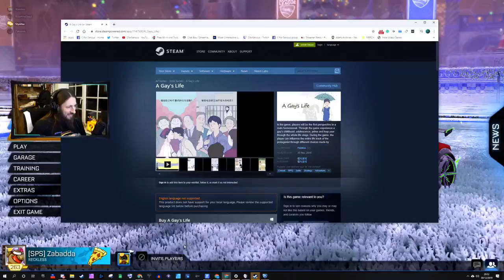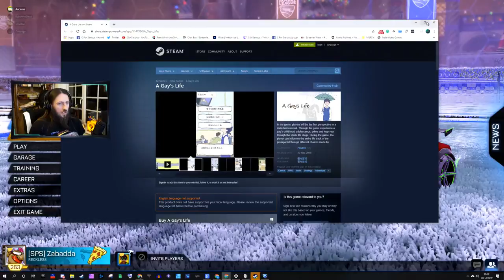Pocket Rocket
Rocket League